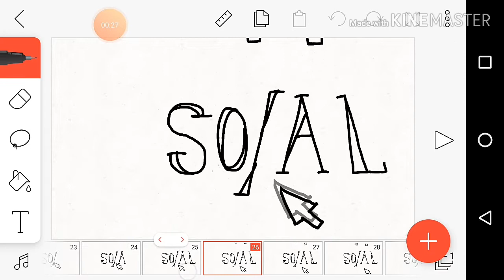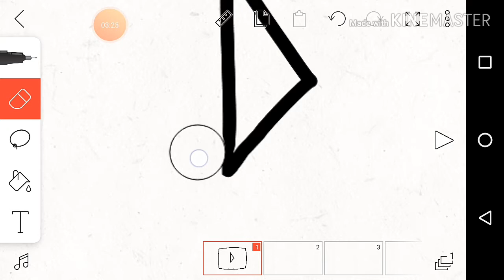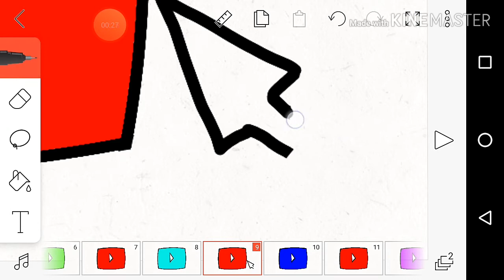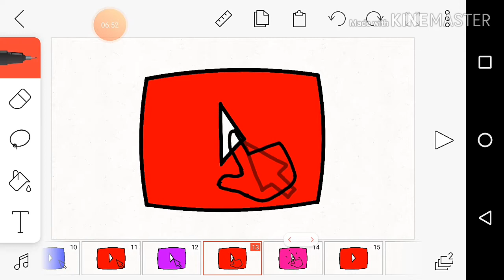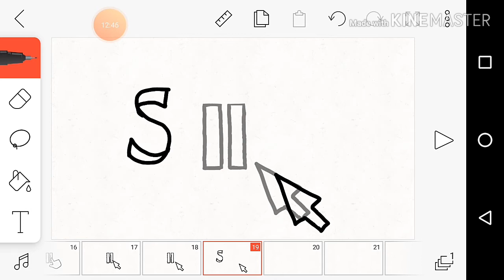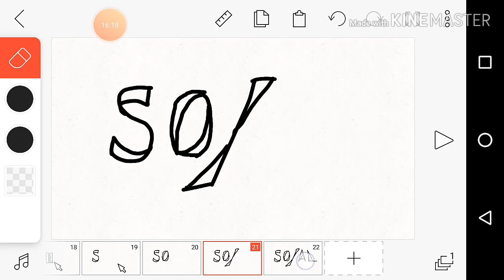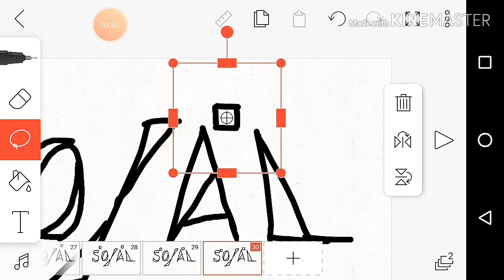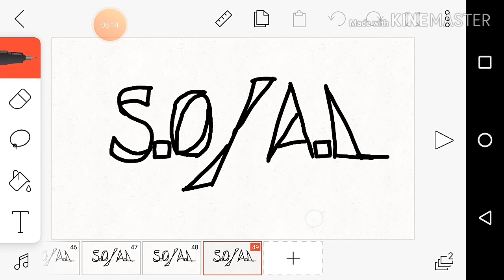How to make a simple YouTube intro using FlipaClip app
Draw your YouTube channel intro (animated) with Flipaclip application on your phone step by step